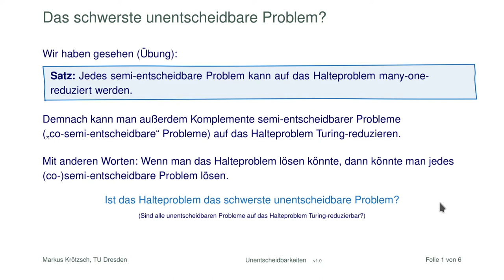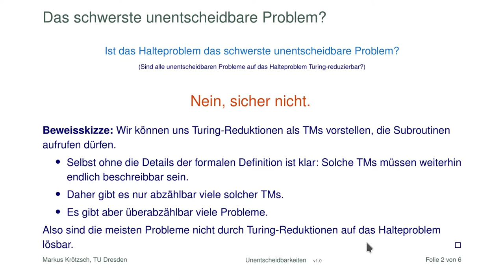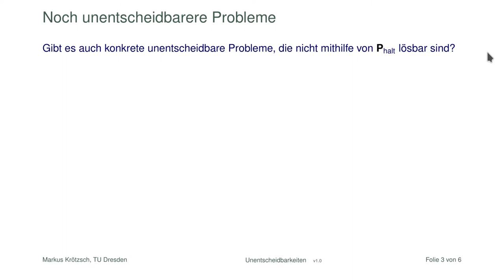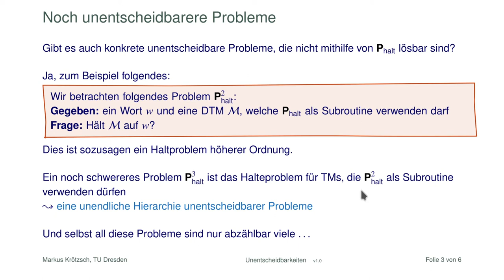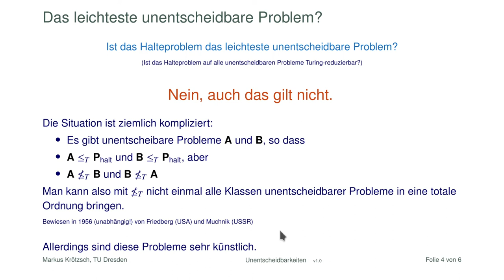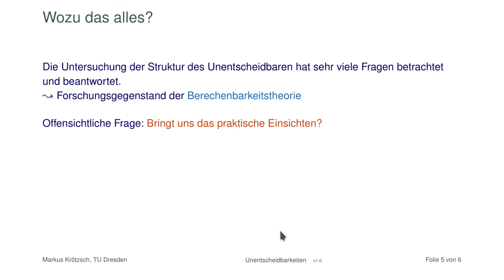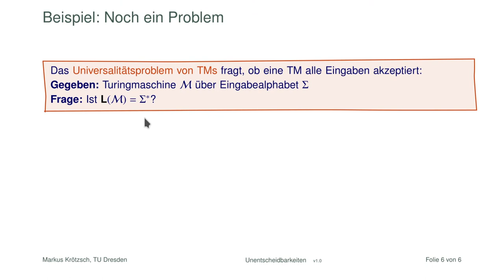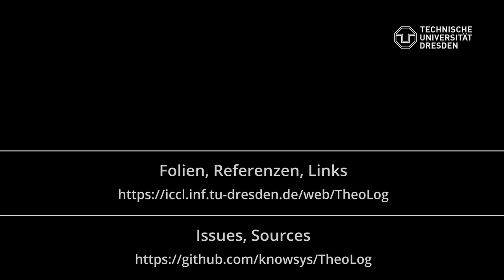Gibt es unterschiedliche Unentscheidbarkeiten?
Viele Fragen sind unentscheidbar. Bedeutet das, dass alle diese Fragen in etwa gleich schwer sind? Oder gibt es verschiedene Grade von Unentscheidbarkeit? Und wie verhält sich das alles zum Halteproblem und anderen semi-entscheidbaren Problemen? Eine kleine Übersicht.